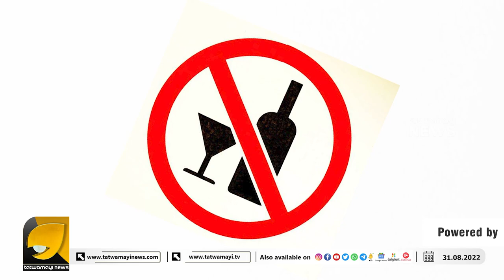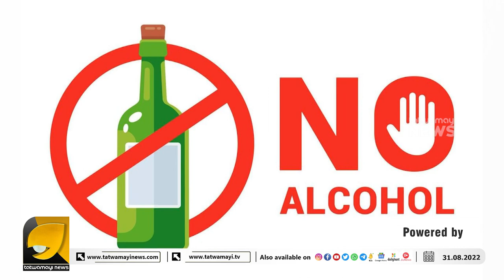മാരകമായ സിന്തറ്റിക് ലഹരി മരുന്നുകൾ കേരളത്തിലേക്ക് എത്തുന്നത് കൊറിയർ വഴി I KERALA ASSEMBLY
സ്കൂളുകളിലും കോളേജുകളിലും വരെ അനായാസം ലഹരിയെത്തുന്നു ! സർക്കാരും പോലീസും നിഷ്ക്രിയം